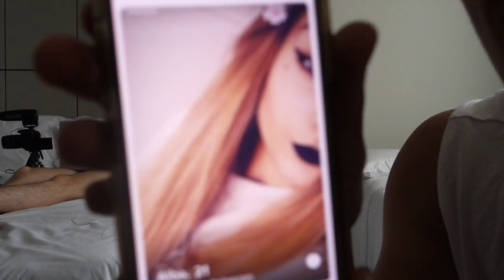UN MATCH QUI TOURNE MAL... !